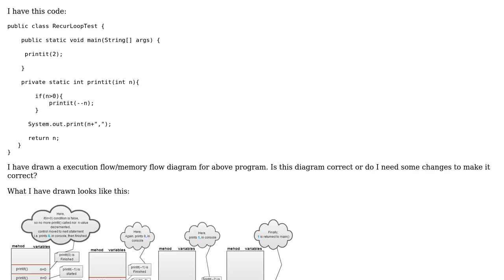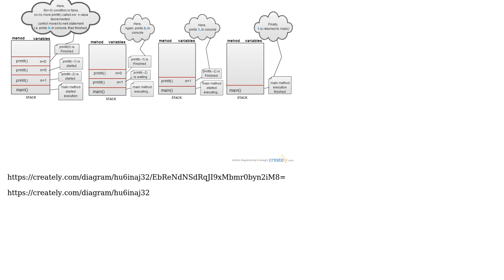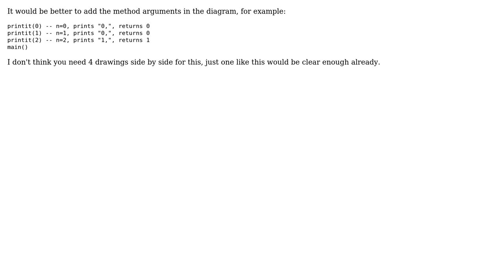Code Review: Execution flow diagram (call-stack) of recursive count-down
With thanks & praise to God, and with thanks to the many people who have made this project possible! | Content (except music & images) licensed under CC BY-SA | Music | Images & others | With thanks to user janos user hc_dev user Abhishek Nayak and the Stack Exchange Network Trademarks are property of their respective owners. You are responsible for your own actions.